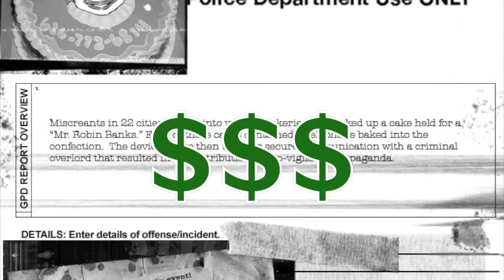evaulation questions lcl 3